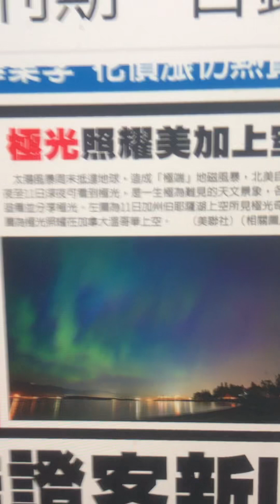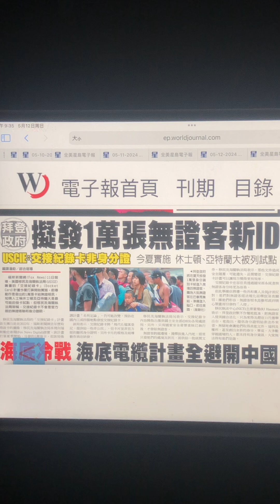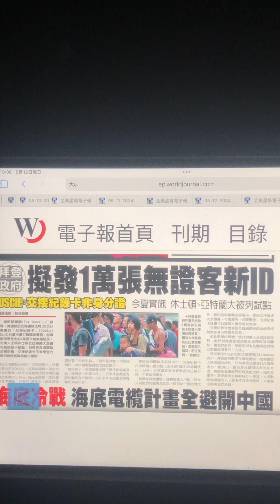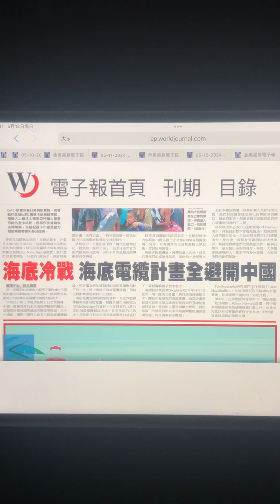醒醒：世界日報洛杉磯版2024年5月12日星期日頭條：（一）北加州個別地區看到極光；（二）擬發一万张身份證予偷渡客；（三）多國海底電纜分化中國。2TV二視TwoBroadcast吐視